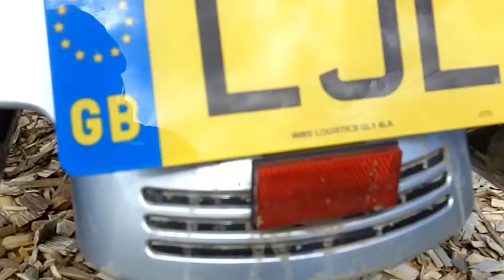Harley"s Rostauspuff ; Europ.Bike Week September 2010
Harley Davidsons Verarbeitung ist zuweilen  große Scheiße !